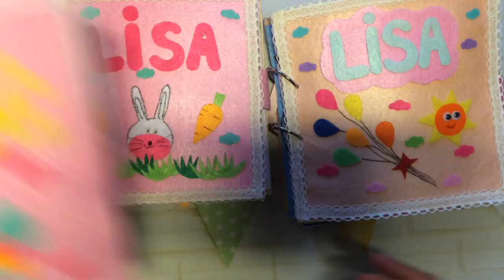Мягкая развивающая книжка - Quiet book for lisa - my princess